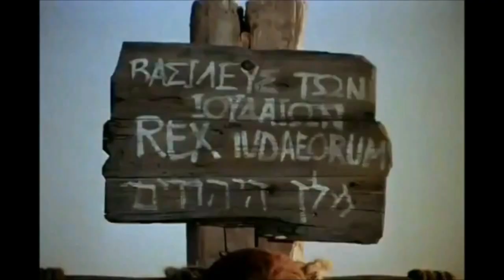路加福音| 粵語 /粤语 | 耶稣基督的死与复活 | 第3部分：第15章至第 24 章 | Gospel of Luke in Chinese Cantonese | Yue | Audio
讀聖經:
整部電影：拿撒勒人耶穌 - 盧克的福音 Full movie Jesus Chinese mandarin The gospel of Luke
耶穌基督復活後 | Cinese Mandarin | Full movie: Acts | 使徒行傳 - 視頻聖經 - 完整電影 - Audio

The gospel of John with subtitles (More than 1000 languages!):
Languages:
Gospel of Matthew with subtitles (More than 1000 languages!):
Languages: